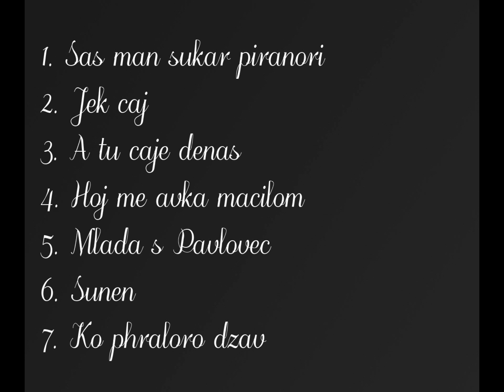Milan Tancos TOP HITY CD1-CD5 (Cardase)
1. Sas man sukar piranori
2. Jek caj
3. A tu caje denas
4. Hoj me avka macilom
5. Mlada s Pavlovec
6. Sunen
7. Ko phraloro dzav